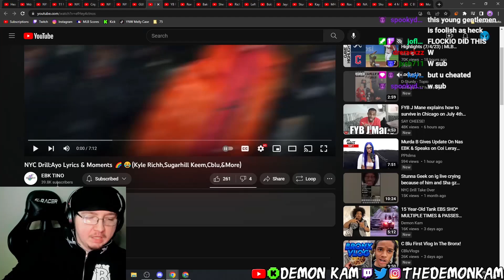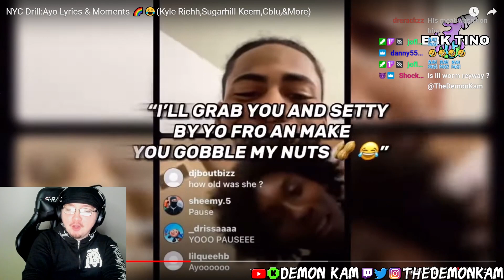Demon Kam Reacts to NYC Drill:Ayo Lyrics & Moments 🌈😂(Kyle Richh,Sugarhill Keem,Cblu,&More)